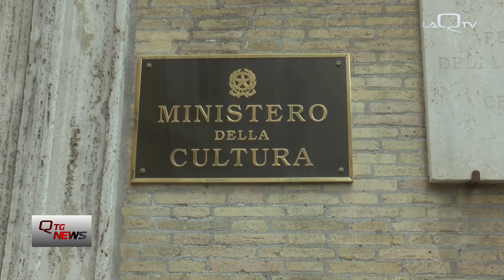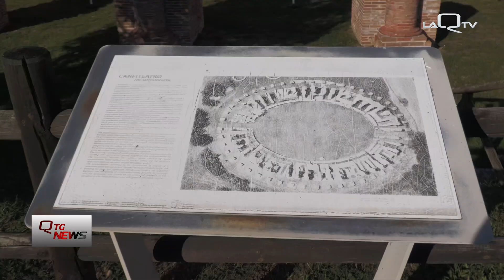L' Aquila tra le finaliste per capitale italiana cultura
L' Aquila è tra le 10 finaliste per la selezione della città capitale italiana della cultura 2026. Lo annuncia il ministero della cultura.

La proclamazione si terrà entro il 29 marzo 2024.

Di Beatrice Tomassi